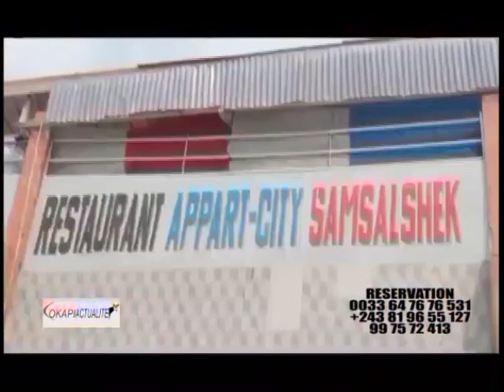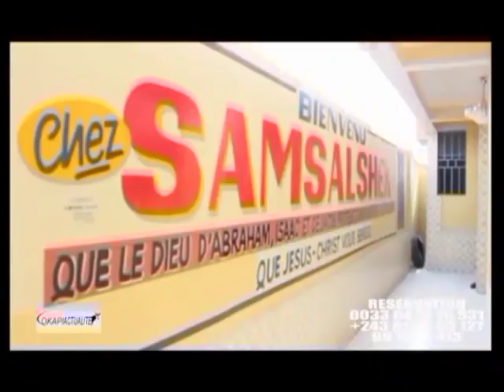URGENT : KOFFI OLOMIDE APRES SON ÉVÉNEMENT, IL RECADRE QUELQUES POINTS FAIBLES,OYO EZOLOBISA BATU..